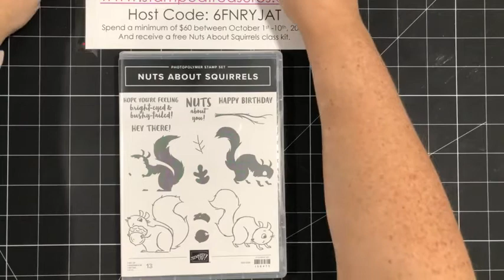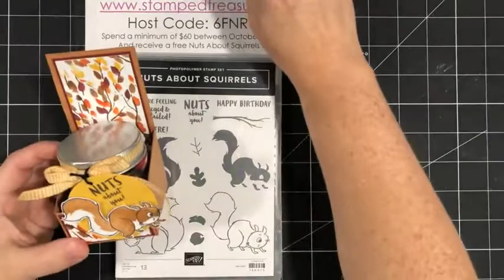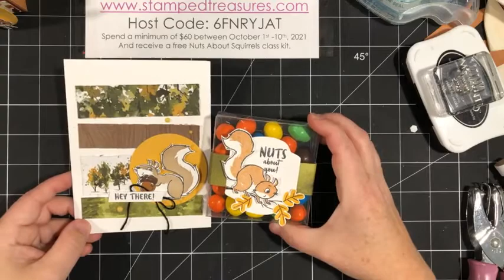Nuts About Squirrels Mini Jam Jar Holder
Today I'm sharing a fun mini jam jar holder using Stampin' Up!'s Nuts About Squirrels stamp set.

Spend a minimum of $60 from my online store between October 1st and 10th, 2021 using host code 6FNRYJAT and receive a free Nuts About Squirrels class kit.

• Beauty Of The Earth 12" X 12" (30.5 X 30.5 Cm) Designer Series Paper

Sherry